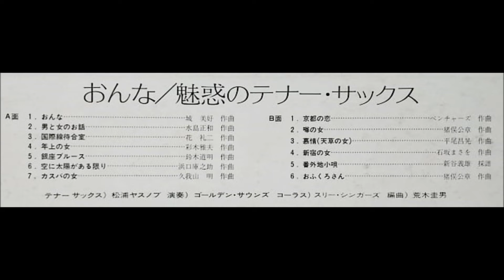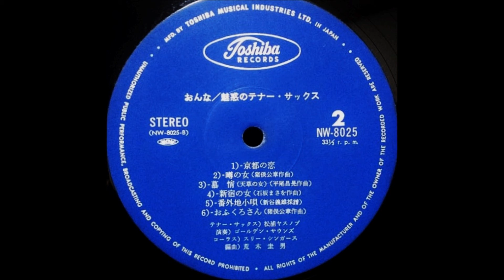松浦ヤスノブ 「噂の女」（内山田洋とクールファイブ） Yasunobu Matsuura ムードテナー・サックス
「おんな / 魅惑のテナー・サックス」

テナー・サックス：松浦ヤスノブ
演奏：ゴールデン・サウンズ
コーラス：スリー・シンガーズ
編曲：荒木圭男

東芝音工株式会社                       NW - 8025